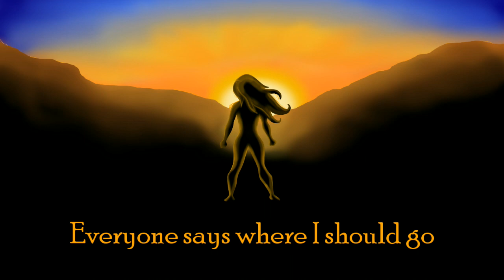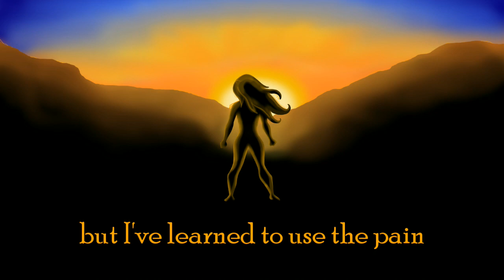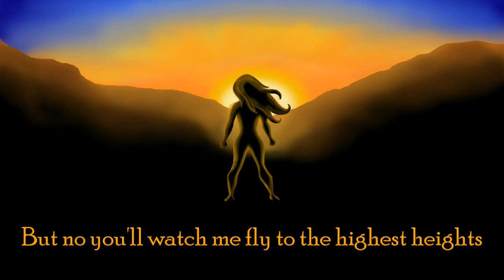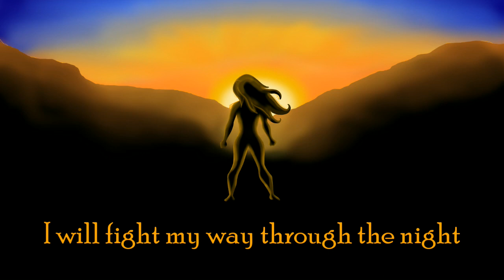Watch Me Fly Official Lyric Video - TriPod***LiuSisters (INSPIRATIONAL self empowerment song!!)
Thank you for your patience! We're so excited to be able to share the full version of "Watch Me Fly" with everyone! Once again, we would like to say a special thank you to Mukesh Patel for giving us this opportunity.
Please look forward to our official music video coming soon! Stay safe and healthy!

Lyrics: Mukesh Patel, Janet Liu, and JoAnn Liu
Composer: Janet Liu and JoAnn Liu
Violin Composer: Angel Liu
Vocals: Janet Liu
Rapper: JoAnn Liu
Violinist: Angel Liu
Cover Art: JoAnn Liu
Video Editor: JoAnn Liu
Background Beat: Whitesand